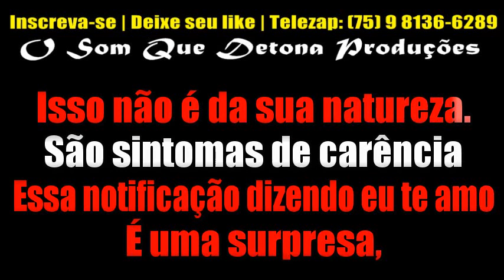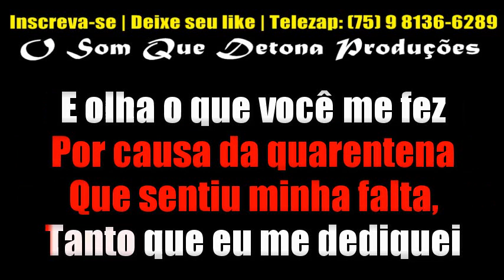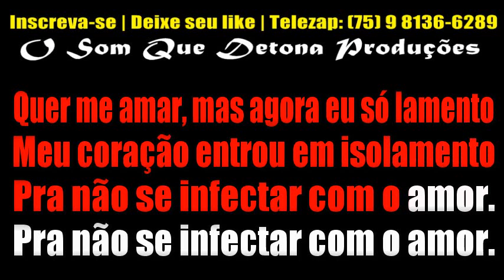KARAOKÊ DE ARROCHA - ISOLAMENTO (UNHA PINTADA)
TECLADO: YAMAHA PSR E443 - KIT SAMPLES KONTAKT UNHA PINTADA V2 BOYZINHO SAMPLES ﾠ
ﾠ